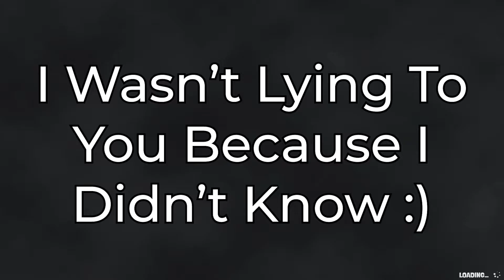Ascended Robots and Platforms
This game always comes around the corner with more surprises. Just wish they'd help us instead of hurt.